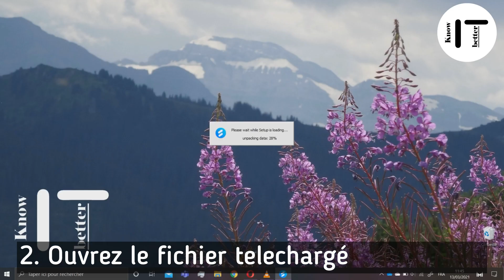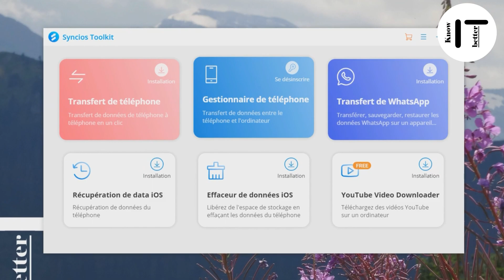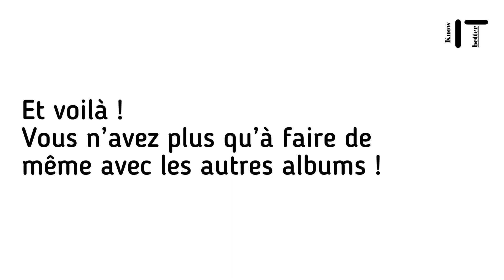Comment sauvegarder les photos et vidéos d’un iPhone sur un ordinateur Windows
De nombreux utilisateurs font remonter un problème : Il est impossible de transférer ses photos sur un ordinateur Windows. [...]

Apple n'a jamais souhaité arranger les problèmes de compatibilité de ses appareils avec les appareils qui ne sont pas les leurs. Il n'est donc pas rare d'être bloqué, si l'on ne dispose pas de la totalité d'un écosystème de la marque à la pomme… 🙁

Voici une méthode simple et efficace pour enfin parvenir à transférer vos photos et vos vidéos sur votre ordinateur sous Windows ! 😥

- 📰Les critères et astuces pour choisir un nouvel ordinateur portable en 2021

L’équipe KnowITbetter vous souhaite une agréable journée 🌈!

Titre:  Kalon
Auteur: Extenz